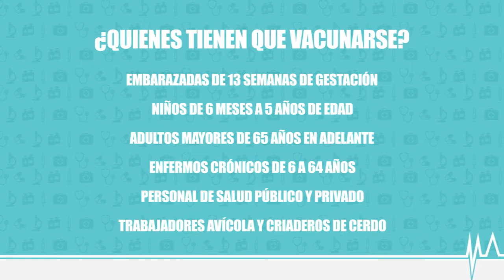CAMPAÑA DE VACUNACIÓN CONTRA LA INFLUENZA